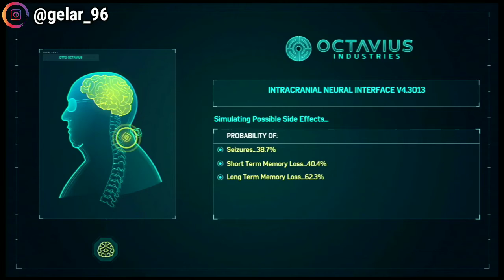SAMBIL NUNGGU SPIDERMAN NO WAY HOME RILIS‼️MARVEL SPIDERMAN Part 5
Hai, thanks guys telah menonton video gw tentang SELESAI MISI LAWAN LEE‼️MARVEL SPIDERMAN Part 5

●TENTANG CHANNEL
JANGAN LUPA SUBREK GUYS!